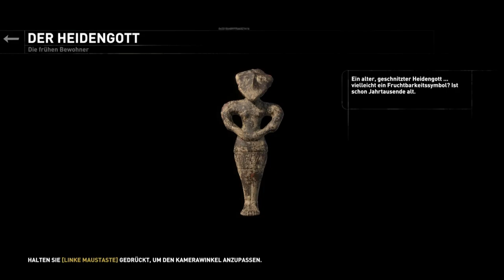Let's Play Rise of the Tomb Raider #35 Schießen muss man können